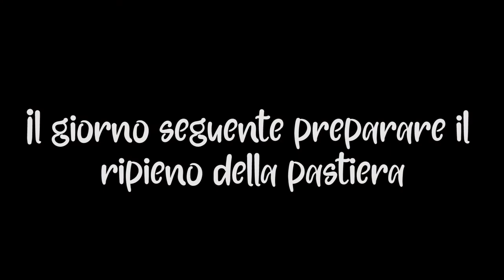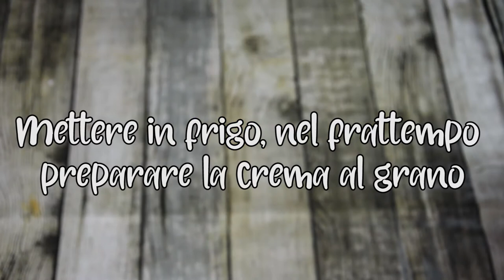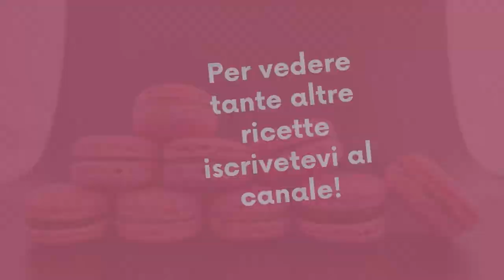Pastiera Napoletana (senza canditi)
Ciao a tutti, oggi voglio proporvi un dolce che faccio solamente a pasqua, solitamente lo realizzo a casa di mia madre, in cui ha un forno, ma stavolta ho voluto tentare, dopo tanto tempo, a casa mia a realizzarlo con il mio forno a microonde (ebbene sì non ho un forno tradizionale, ma bensì il Whirpool 338SB, un microonde che fa anche da forno ventilato, ma diciamo che ha delle pecche sulle cose ripiene come una pastiera, perché aimè la cuoce malissimo, ma ho voluto tentare e proporvela comunque!

Diciamo che è una pastiera a modo mio, perché non ha canditi! E vi auguro una buona pasqua! Per chi volesse vedere la mia rivisitazione in chiave moderna vi lascio qui il link, questa ovviamente realizzata con un forno tradizionale

𝑰𝒏𝒈𝒓𝒆𝒅𝒊𝒆𝒏𝒕𝒊 𝒑𝒂𝒔𝒕𝒂 𝒇𝒓𝒐𝒍𝒍𝒂: (Ernst Knam)
-125 gr di zucchero a velo vanigliato
-250 gr di farina 00'
-125 gr di burro morbido
-1 uovo intero

𝑰𝒏𝒈𝒓𝒆𝒅𝒊𝒆𝒏𝒕𝒊 𝒄𝒓𝒆𝒎𝒂 𝒑𝒂𝒔𝒕𝒊𝒆𝒓𝒂:
-420 gr di ricotta di pecora
-360 gr di zucchero semolato
-4 uova intere
-3 tuorli (rosso d'uovo)
-Cannella q.b
-Aroma fior d'arancio 3 cucchiai
-360 gr di grano cotto
-240 ml di latte intero
-30 gr di burro
-Buccia d'arancia

(VI RICORDO CHE LE BUCCE VANNO LEVATE DALLA CREMA AL GRANO!!)

Visitate il mio blog per vedere tutte le ricette oppure seguitemi sui miei social